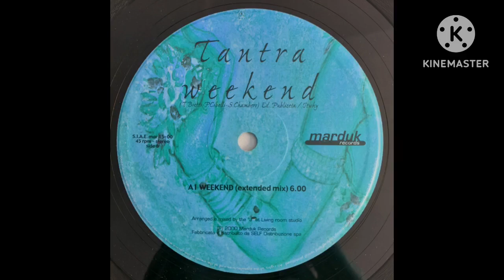Tantra - Last Week | Brutally Honest Dance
Marduk Records, Italy (2000)